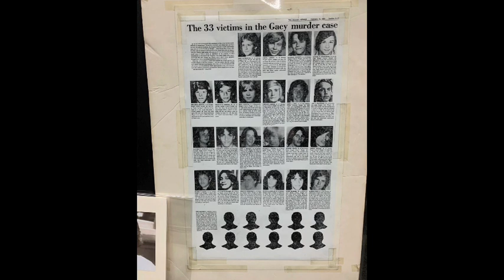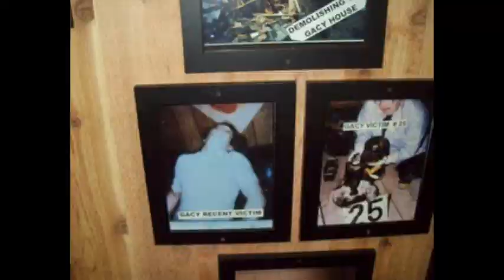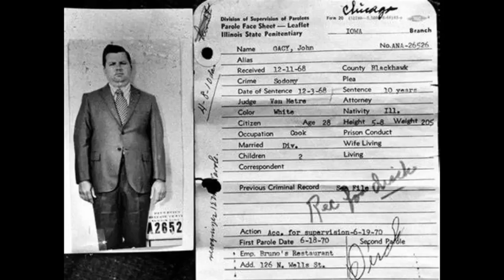John Wayne Gacy Crime Scene Photos